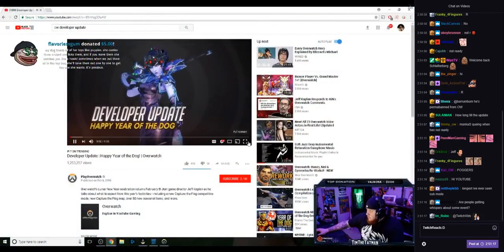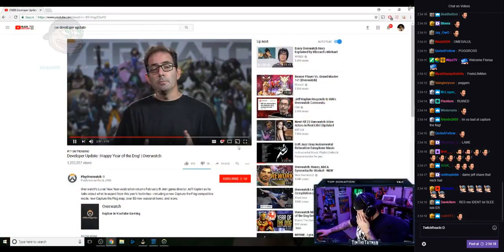TimTheTatman Reacts To "Developer Update | Happy Year of the Dog! | Overwatch"